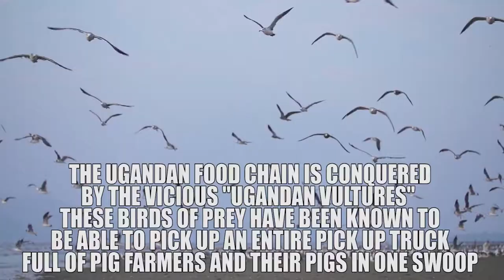UGANDA BE KIDDING ME! - Deceit Gameplay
Put on your safari hats because we're going down to Uganda (It's not VRChat I swear) to learn about the nature, the wilderness , and the way of life!